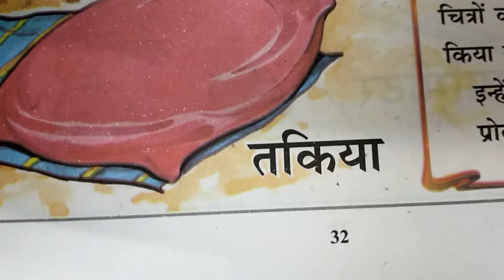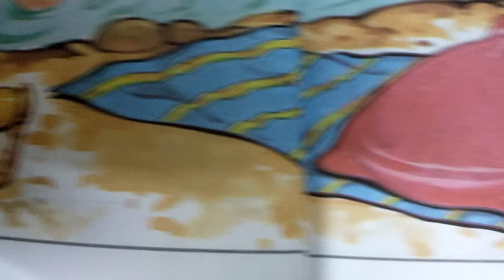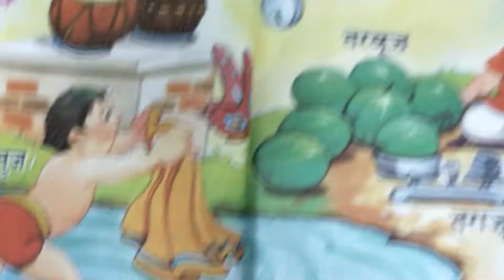Hindi Vyanjan त Story Akshar Parichay Book DL DAV MODEL SCHOOL, PITAMPURA